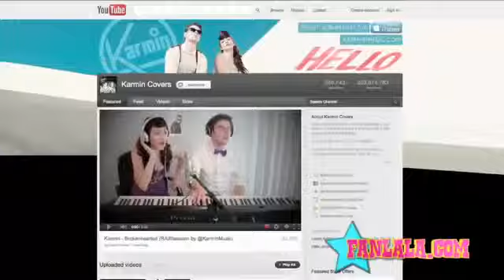In the Recording Studio With Karmin